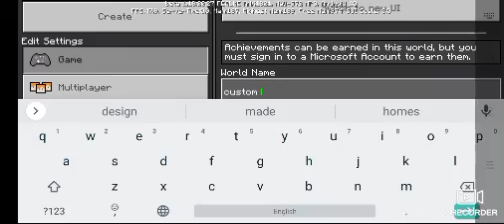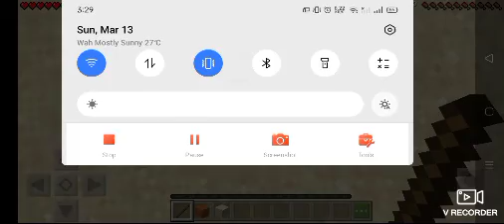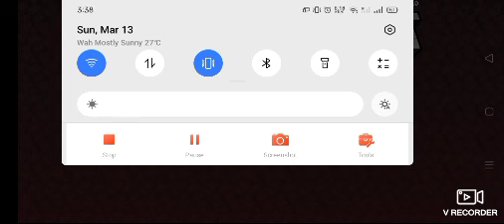MINECRAFT,BUT YOU CAN CRAFT PORTALS:,-)